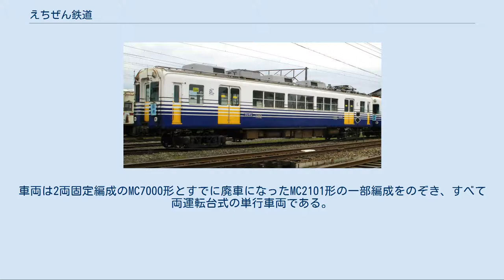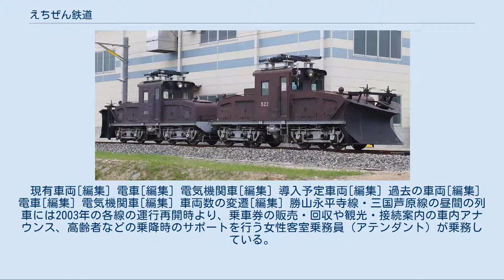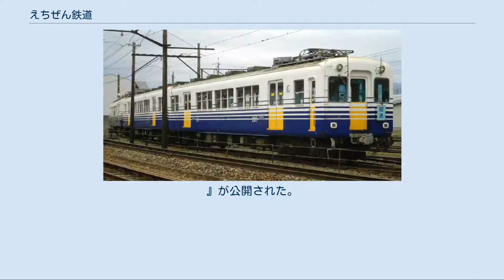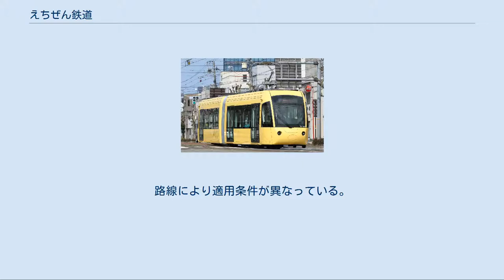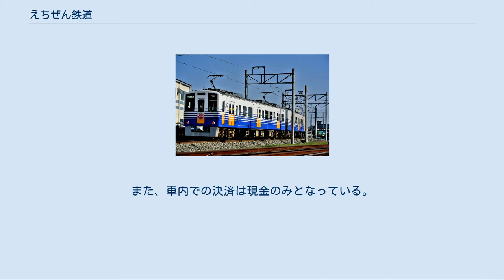えちぜん鉄道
えちぜん鉄道株式会社（えちぜんてつどう）は、福井県福井市に本社を置き、福井市から勝山市・坂井市を結ぶ鉄道路線を運営する、福井市・勝山市などが出資する第三セクター方式の鉄道事業者である。
略称・通称はえち鉄。
 かつて、京福電気鉄道が福井県下で運営していた越前本線（現：勝山永平寺線）および三国芦原線を引き継いで運営するために設立された。
 1992年、京福電気鉄道が越前本線の東古市駅（現：永平寺口駅） - 勝山駅間と永平寺線の廃止・バス転換を表明。
これに対し1997年、福井県と沿線市町村が越前本線および永平寺線存続のために京福越前線活性化協議会を設立し、行政支援や利用促進策を講じることになった。
 そんな中、2000年12月17日に越前本線志比堺駅 - 東古市駅間で、2001年6月24日に越前本線保田駅 - 発坂駅間で、半年間に2度も電車同士の列車衝突事故（「京福電気鉄道越前本線列車衝突事故」を参照）を起こし、全線で列車運行を停止した。
そのため収支悪化により福井鉄道部の事業継続が困難になったとして同年10月19日に廃止届を国土交通省に提出した。
 福井県は越前本線・三国芦原線を地域の足として第三セクター方式で存続させることを決め、2002年にえちぜん鉄道を設立し、国土交通大臣より2003年1月17日付けで京福電気鉄道の越前本線・三国芦原線に関する鉄道事業を譲り受ける認可を受け、同年2月1日に開業した。
この譲渡を受け、越前本線は勝山永平寺線と改称したものの、永平寺線は収支の好転が見込めないことから同日付で廃止された。
 同年7月19日、事故以来休止していた勝山永平寺線の福井駅 - 永平寺口駅間、三国芦原線の福井口駅 - 西長田駅（現：西長田ゆりの里駅）間で特別列車を運行。
翌20日から正式に営業を再開した。
同年中に三国芦原線・勝山永平寺線の残る区間も正式に営業を再開した。
 営業再開時には自動券売機が全廃され、駅での切符は購入年齢層を把握するため、すべて窓口の係員または車内のアテンダントから購入するスタイルに改められた。
なお、2020年春には福井駅に自動券売機が設置されたが、今後他駅での設置や増設は予定していない。
 2016年3月27日、「フェニックス田原町ライン」として、三国芦原線の鷲塚針原駅（朝のみ福大前西福井駅）から田原町駅経由で福井鉄道福武線越前武生駅との間で相互直通運転を開始した。
 今後の北陸新幹線の開業にともなう福井県並行在来線準備への西日本旅客鉄道（JR西日本）北陸本線の経営移管に先立ち、福井県議会では当社と福井県並行在来線準備、そして同じく福井県内の第三セクター鉄道である福井鉄道との経営統合も含め、3社のありかたについて検討している。
2020年6月には、線路の保守にかかわる資材および工事をえちぜん鉄道と福井鉄道が共同で発注することについて合意が成立していることが報道された。
 営業路線の詳細な歴史は「えちぜん鉄道勝山永平寺線」および「えちぜん鉄道三国芦原線」を参照 路線図 京福時代の形式称号は、電動車がモハ、電気機関車がテキと名乗っていた（1975年の形式称号改定以前は、電動車がホデハ、制御車がホクハ、付随車がホサハであった）。
えちぜん鉄道移管後は、電動車がMC、電気機関車がMLに変更されている。
モーターカーは「MCR」と表記される。
車号の書体は阪神電気鉄道で使われているものと同じものが使われている。
車両は2両固定編成のMC7000形とすでに廃車になったMC2101形の一部編成をのぞき、すべて両運転台式の単行車両である。
 以下で車号間の +記号は編成やユニットを組む車両、-記号は範囲を表す。
例：6101+6102 …6101と6102からなる編成、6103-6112 …6103から6112まで。
 現有車両[編集] 電車[編集] 電気機関車[編集] 導入予定車両[編集] 過去の車両[編集] 電車[編集] 電気機関車[編集] 車両数の変遷[編集] 勝山永平寺線・三国芦原線の昼間の列車には2003年の各線の運行再開時より、乗車券の販売・回収や観光・接続案内の車内アナウンス、高齢者などの乗降時のサポートを行う女性客室乗務員（アテンダント）が乗務している。
一般的な車掌とは異なり、扉扱いや出発合図などの列車を操作する業務は行わない（えちぜん鉄道ではこれらは運転士が行っている）。
ただし昼間でも一部の列車にはアテンダントが乗務しない...